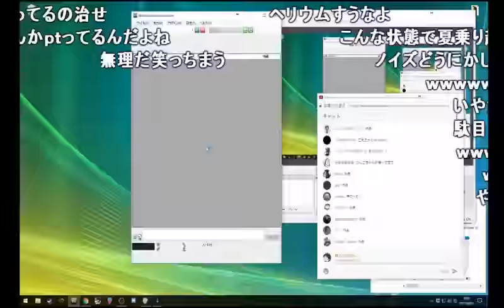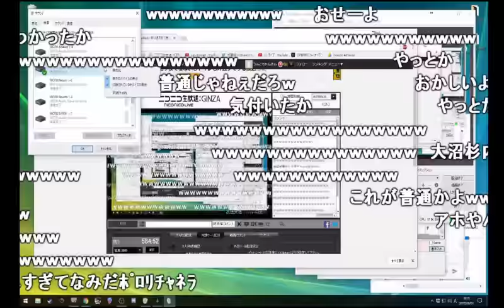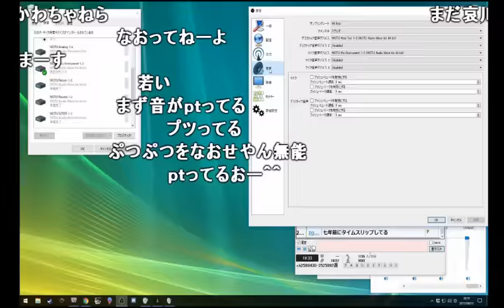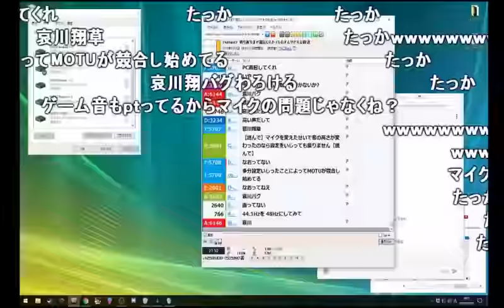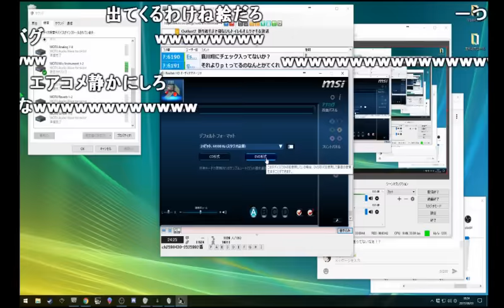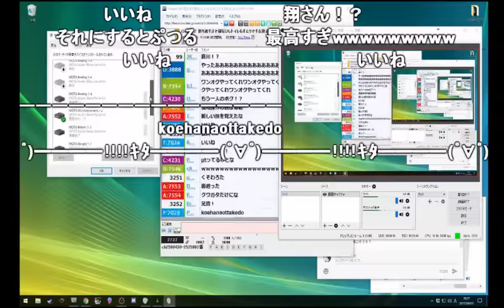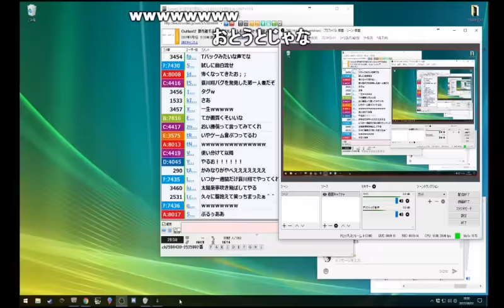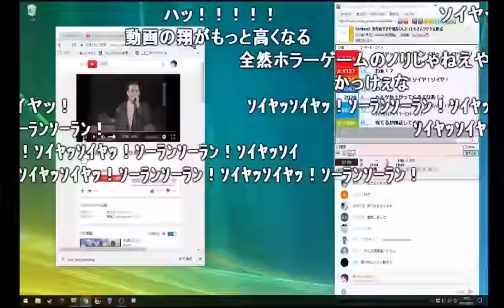加藤純一、PCトラブルで声が「哀川翔」になりパニック【2017/08/01】